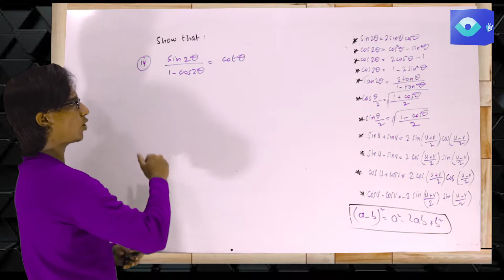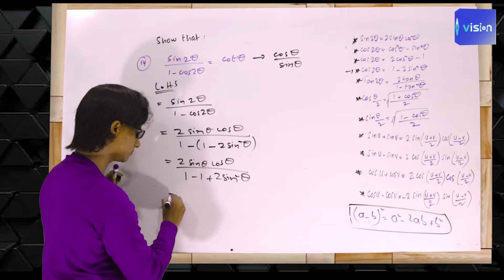Prove by trigonometric identities, Ex 10.3, Q14, XI Math Ch 10 ( Episode 53) Hindi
Trigonometric identities are equalities that involve trigonometric functions and are true for
 every value of the occurring variables where both sides of the equality are defined.
 Geometrically, these are identities involving certain functions of one or more angles. They are
 distinct from triangle identities, which are identities potentially involving angles but
 also involving side lengths or other lengths of a triangle.

These identities are useful whenever expressions involving trigonometric functions need to be
simplified. An important application is the integration of non-trigonometric functions: a common
 technique involves first using the substitution rule with a trigonometric function, and then simplifying
the resulting integral with a trigonometric identities.

In this chapter you will learn application of Trigonometric ratios and identities.you will experience
Use of trigonometric identies in proving question. you will find here so many varieties of questions to prove left hand side LHS equals to right hand side RHS.